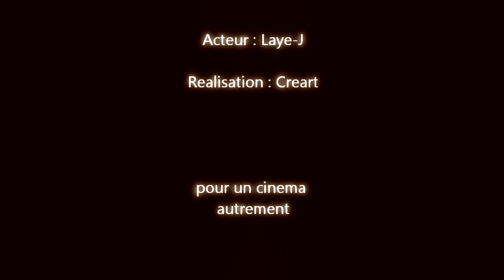trucage main armé